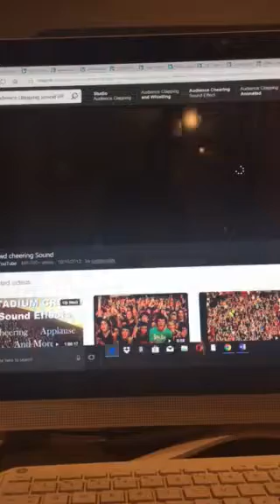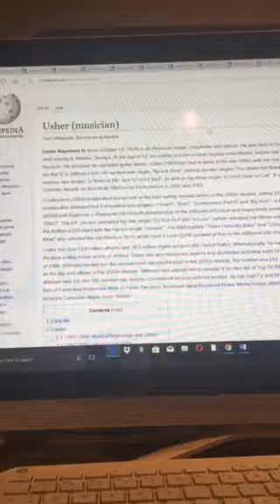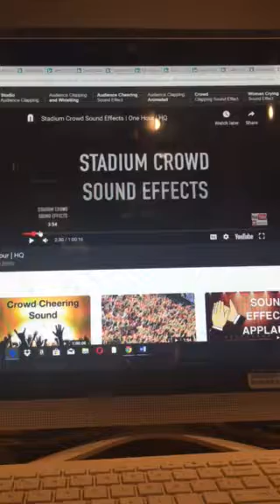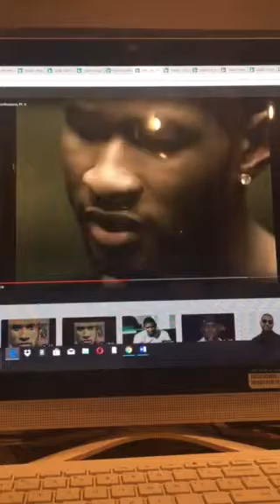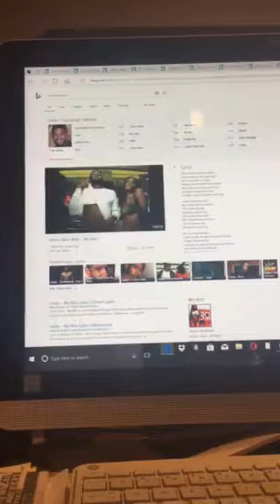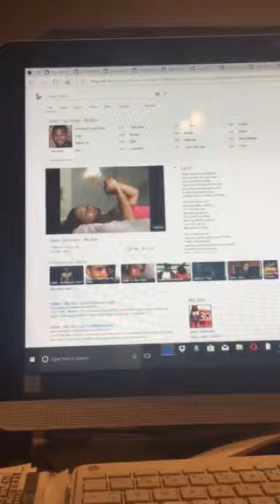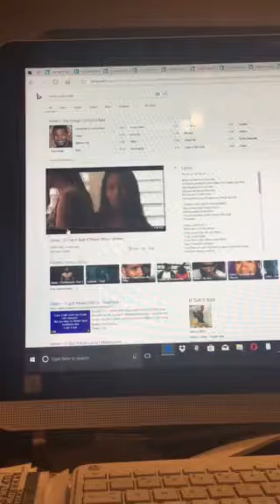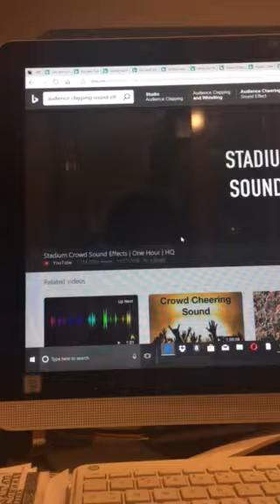Black Culture Court TVs{BCCTV}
I am Essence the presiding judge!  I have been called upon to give Diddy A Black Slap for dating Lori Harvey!  But first I must Honor Usher for his contribution to music!!  Part 1